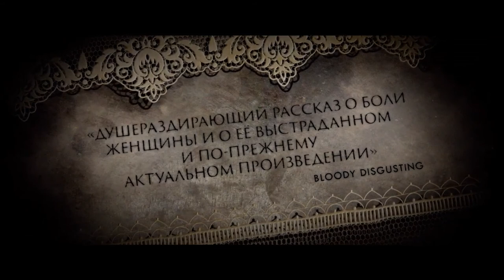Франкенштейн. Начало 💢 Русский трейлер 💢 фильм (2022)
Мэри Шелли пишет свой знаменитый роман «Франкенштейн». По мере написания книги персонажи оживают и начинают вторгаться в её отношения с Перси Шелли. Вскоре перед Мэри встанет выбор — настоящая любовь или литературное призвание.

Страна: США
Год: 2020
Жанр: триллер драма

Возраст: 16+